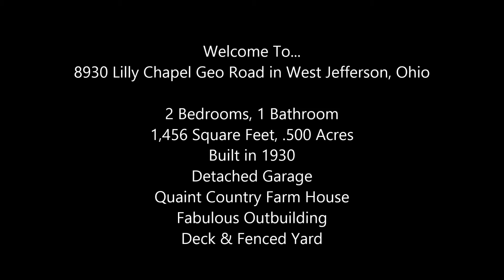8930 Lilly Chapel Georgesville Road, Home For Sale In West Jefferson, Ohio - Virtual Tour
Quaint country farm house with fabulous outbuilding, some updates, newer roof.